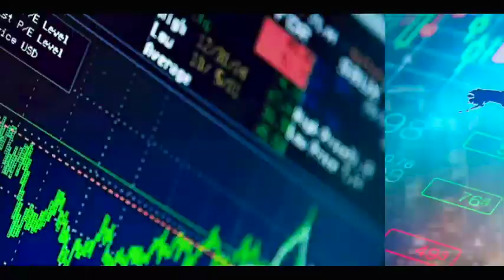Maitre Bamba Cissé avocat : Ousmane Sonko a Fournit toutes les preuves de son innocence